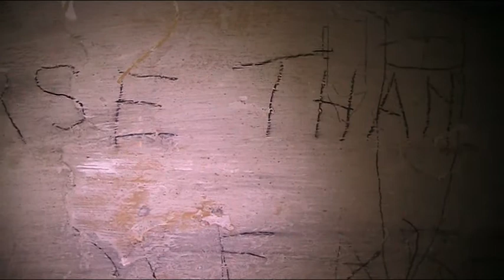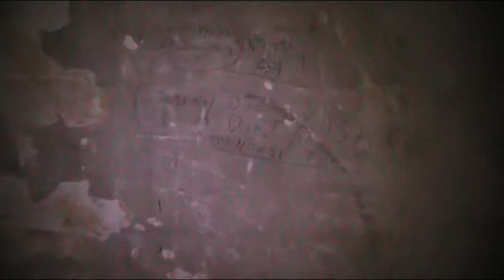Redoubt Fort Essex- The Ghost Hunt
We conduct a vigil in the old cells at the Harwich redoubt fort in Essex